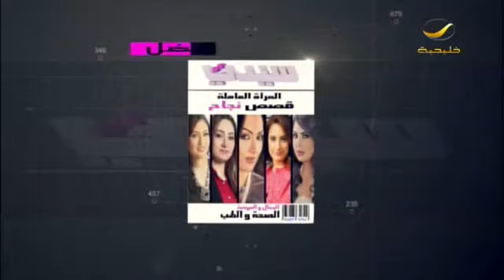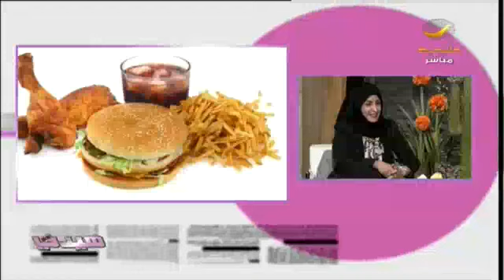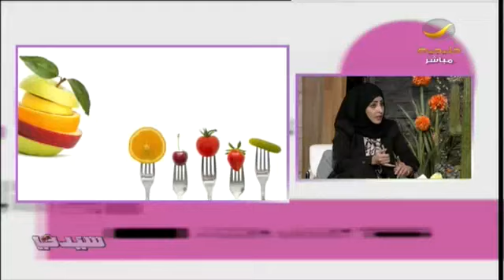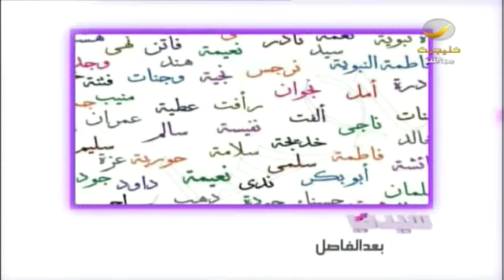للعناصر الغذائية أضرار وفوائد .. فقرة صحية مع أخصائية التغذية نهى الحامد